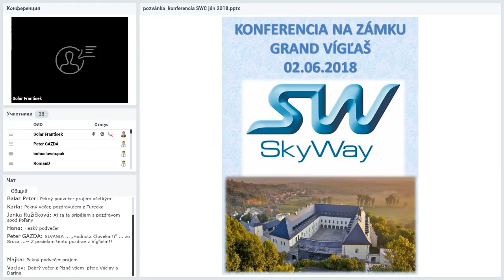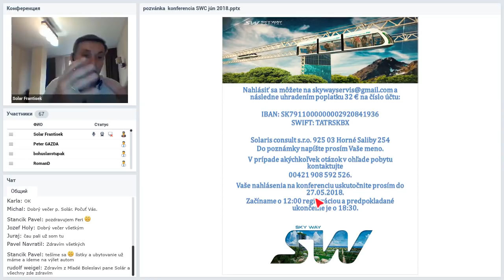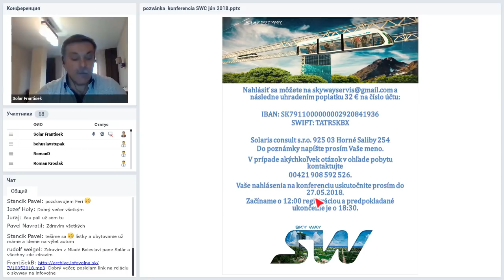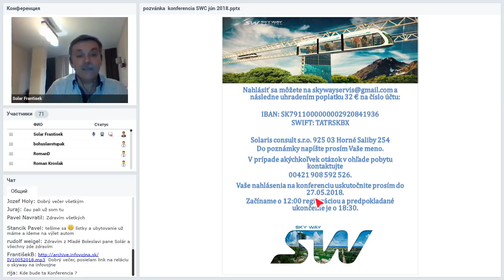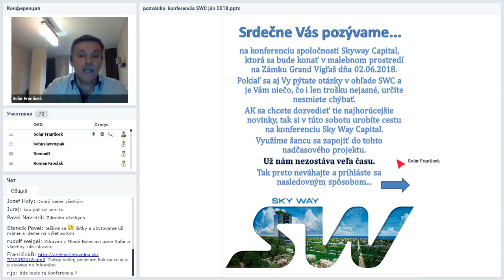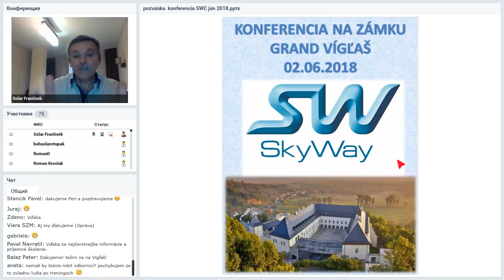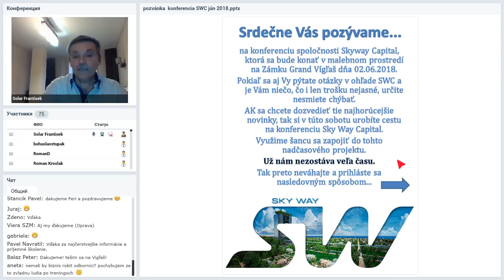Вебинар от 20.05.2018. Technický webinár pre registrovaných členov projektu SkyWay. Чехия/Словакия.